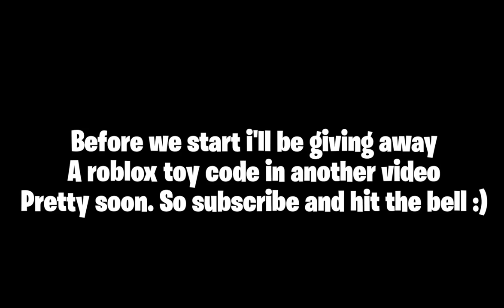🚨 ALL 😍 CACTUS CAT, CAVE BAT, JELLYFISH, LAVA FLOWER, BLUE FROG 😍 LOCATIONS ROBLOX WACKY WIZARDS! 🚨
hey guys in today's vid i show yall all the locations of the new items in wacky wizards! i hope it helped!

⚠️ (WARNING) DO NOT CLICK THIS!